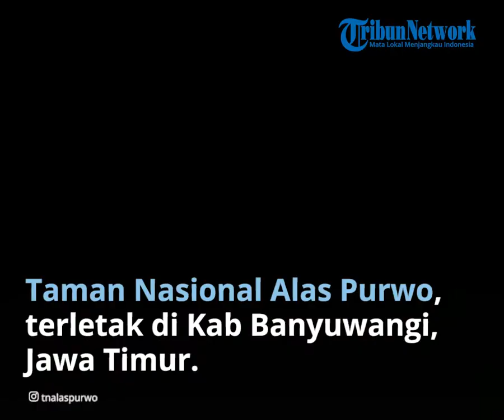5 Wisata Hutan di Indonesia yang Menawa, Ada Hutan yang Jadi Situs Warisan Dunia UNESCO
TRIBUN-VIDEO.COM - Hutan merupakan tempat kelangsungan hidup semua makhluk, khususnya sebagai sumber oksigen menjadikannya sebuah unsur terpenting dalam ekosistem.

 Di Indonesia terdapat beberapa hutan yang telah dijadikan taman nasional dan menjadi tujuan wisata.

TamanNasionalTanjungPuting